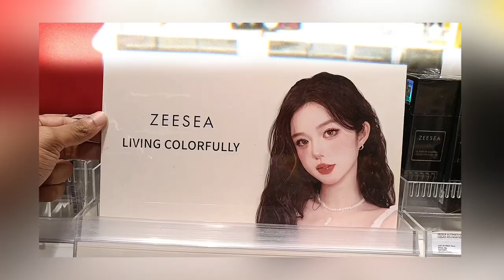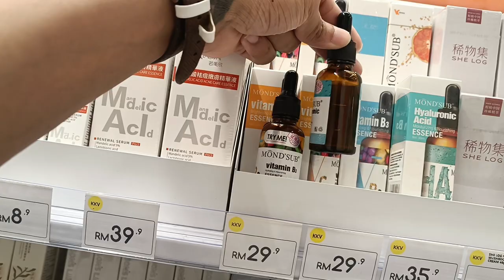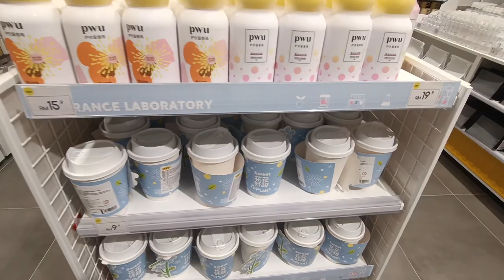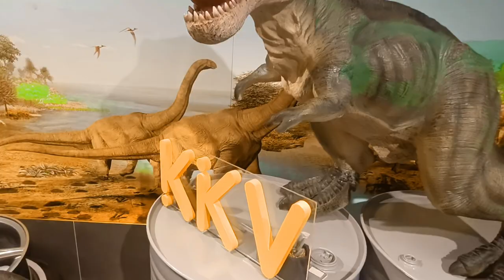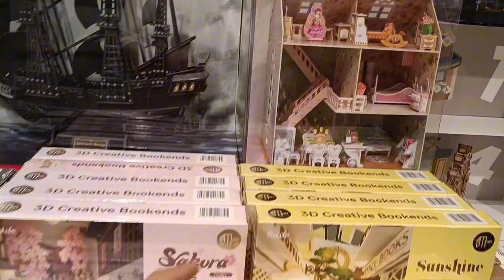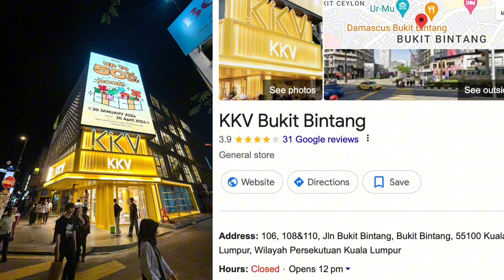Take a mystical stroll through the enchanted KKV Store in the heart of Bukit Bintang, Kuala Lumpur.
ကွာလာလမ်ပူ မြို့လည်ခေါင်မှာရှိတဲ့Mallသေးသေးက စိတ်ဝင်စားစရာ ပစ္စည်း ပေါင်းသောင်းခြောက်ထောင်OMG🤯
The small mall in the center of Kuala Lumpur has sixteen thousand interesting items OMG🤯

Bukit bintang မှာရှိတဲ့ VKKဆိုတဲ့ mallသေးသေး က လူကြီးလူငယ် ခလေး ကျားမ တိတိ လေး တွေက အစ
လိုအပ်တဲ့ပစ္စည်းမှန်သမျှကို တစ်နေရာထဲ မှာ အလွယ်တစ်ကူ ရနိုင်တဲ့ mallလေးမို့ Bukit Bindingရောက်ခဲ့လို့ရှိရင် felixလိုပဲ ဝင်မွှေ ကြည့်ကြပါ အရမ်းမိုက်တဲ့mallလေး ဖြစ်ပါတယ် ခင်မျာ့🤗
The small mall called VKK in Bukit Bintang caters to both young and old
It's a mall where you can easily get everything you need in one place, so if you've ever been to Bukit Binding, just like Felix, go and check it out. It's a very cool mall, guys
felix ရဲ့ facebook pageလေးကိုလဲ
လာကြည့်ကြဖို့ဖိတ်ခေါ်ပါတယ် ခင်မျာ